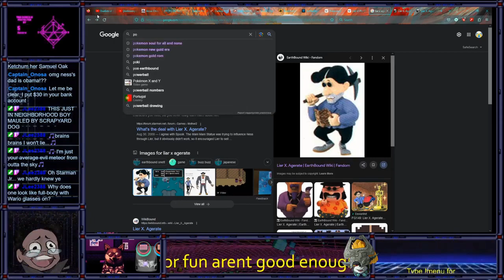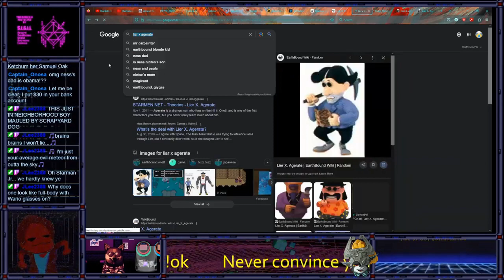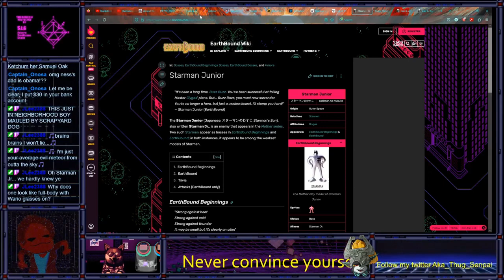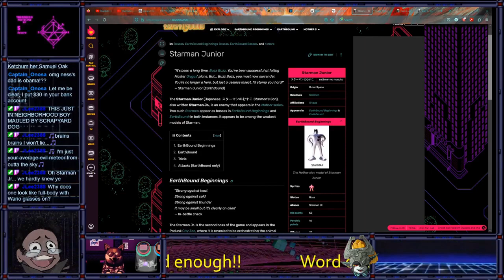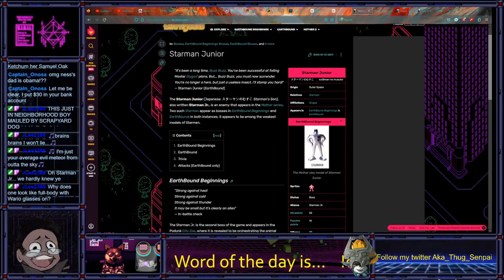Earthbound Ep 1: A Guided Tour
Gonna be playing Earthbound with my friend Jason! We got a little tour guide we'll read from time to time to really get a feel for the world of Eagleland!

The Melody Has Changed (instrumental) - 2mello
Home Sweet Hypnosis (instrumental) - 2mello